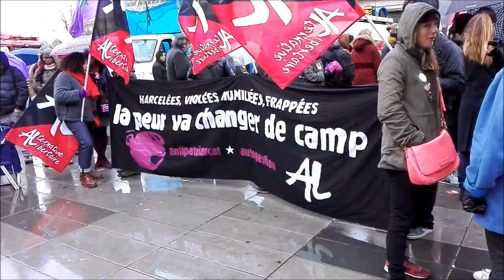Manifestation du 8 Mars 2018 à Paris par Aroquia (vidéos)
Manifestation du 8 Mars 2018 à Paris avec la Maison des Femmes Thérèse Clerc de Montreuil, les Voix Rebelles, la Revue de Presse de la MdF-TC... Comme si vous y étiez !!!